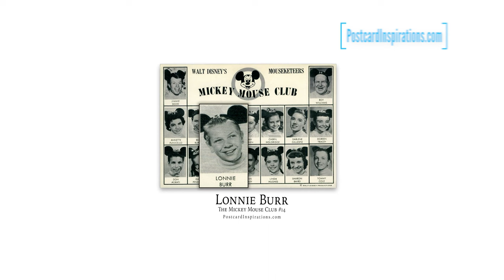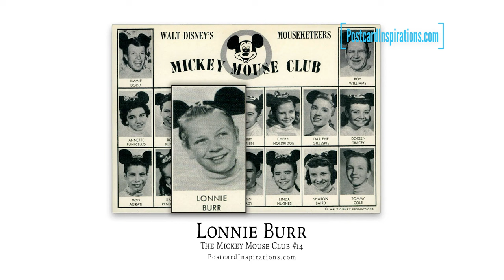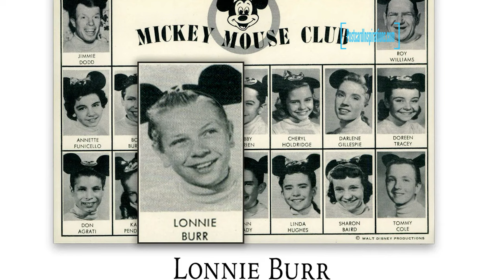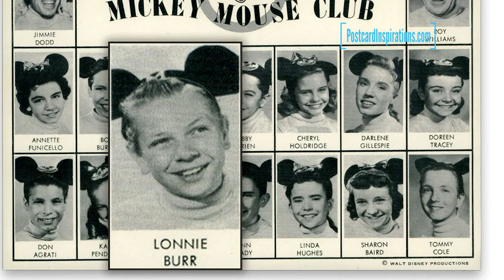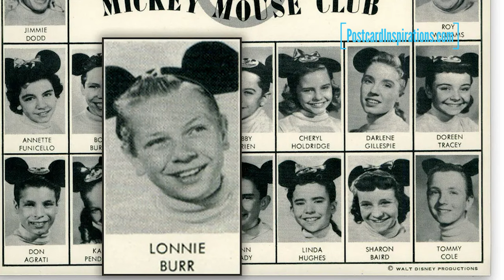PI-063: Lonnie Burr: The Mickey Mouse Club #14 | Postcard Inspirations Podcast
Lonnie Burr was one of the original Mouseketeers on The Mickey Mouse Club. With a contract with the Disney Company, Lonnie was on all three seasons of the show. After the show, he went on to have several successful careers being a performer, author, poet, and choreographer. This is his incredibly fascinating showbiz story.